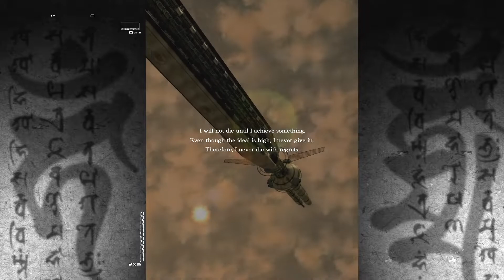The Ikaruga Experience - Teaser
Игра: Ikaruga
Създател: Treasure
Разиграващ: kartacha